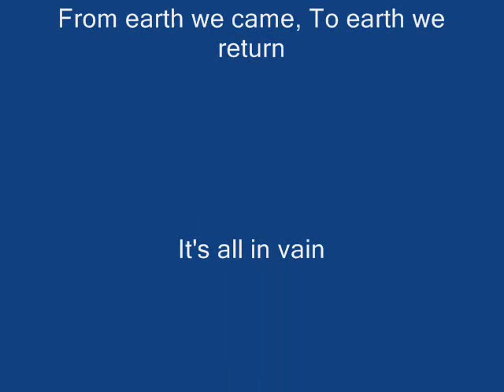The Yard Went On Forever - Richard Harris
IN 1970 Jimmy Webb wrote and produced an LP for actor
singer Richard Harris and this song is one of the most haunting ones from the LP,
singing about natural disasters and tragedies of war. The music arrangement is splendid
which fits the voice very much